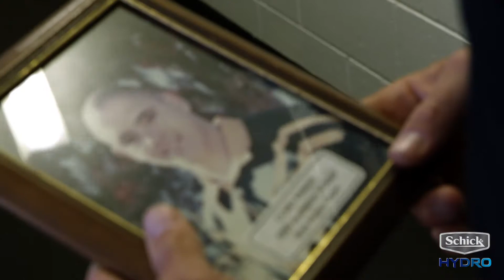Schick Hydro + RLWC with Corey Parker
Australian Kangaroos legend Corey Parker discusses confidence and preparation during a revisit to his old high school.
Share your pre-game Schick Hydro grooming ritual in the comments below.